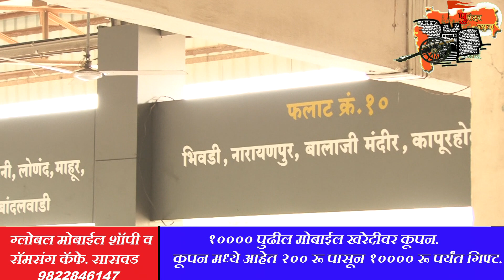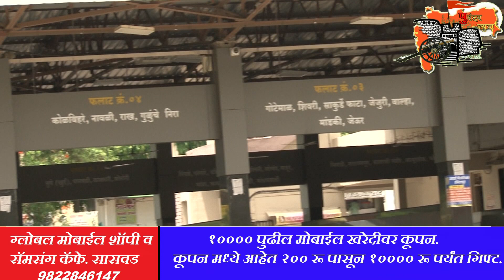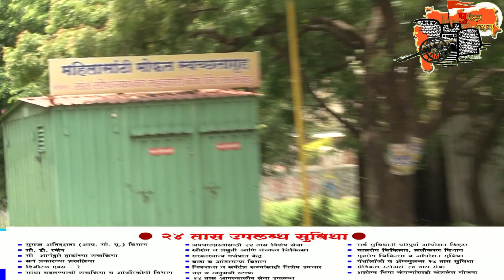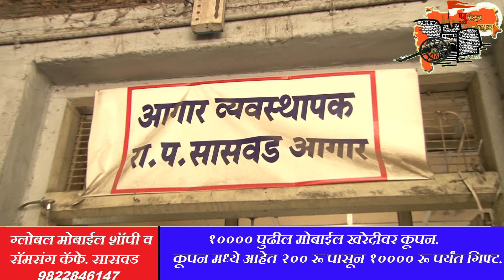प्रवाशांच्या सोयीसाठी एस. टी. डेपो सज्ज डेपो मॅनेजर सासवड